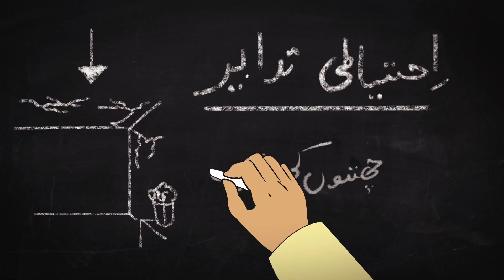Precautions during Flood